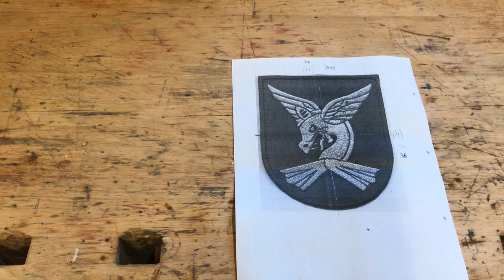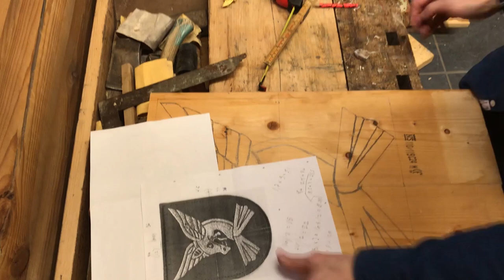Wood Carving Navy Seal Plaque | Challenge Coin Build | DIY | MarineJegerKommandoen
Gift for a Friend and Navy Seal Challenge Coin Build. Navy seals have these coins that represents their occupation, what better than to make a special place for that coin. This is a present for life. I will show you how to make the perfect gift for a navy seal.

This is a step by step guide in how to think and how to make a special gift for a friend.

Carving a special gift for a Navy Seal
Navy Seal special gift

WoodTube: budget builds & tools in a small space or outdoors.
Here you get to see Woodcraft, DIY, Art and Magic.

Music for your channel? check out
My facebookgroup: Behind the scene..

These tools are similar to the ones I used
Basic woodcarver tools
Budget rotary tool
Angle grinder
Lancelot and flapdisc